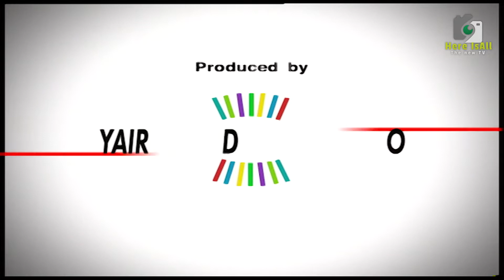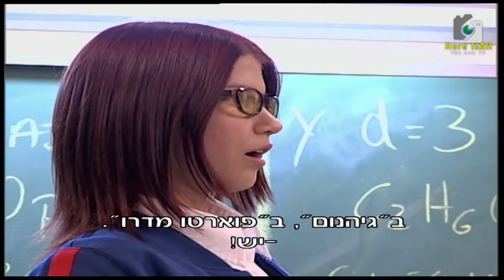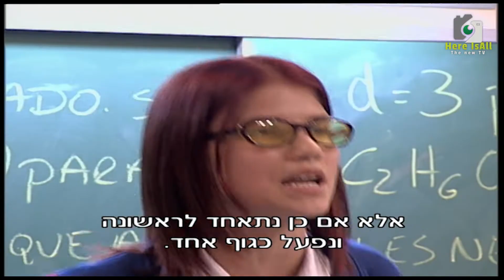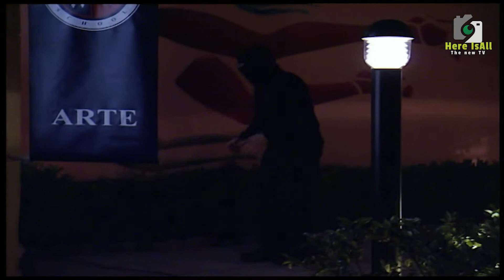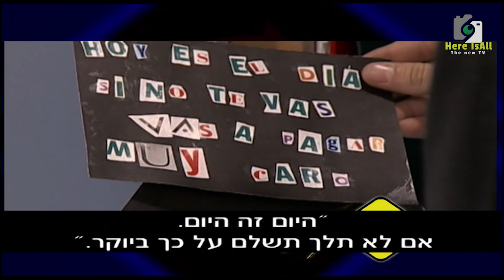המורדים- פרק 15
@here-isalltvמריצה ומיה משכנעות את לונה לחזור לבית הספר, והיא מכירה להן את אחותה החולה. מנואל מקבל לידיו קופסה מסתורית, ובה מסמכים על פעילות מסדר "הבונים החופשיים". כל תלמידי בית הספר בורחים לדיסקוטק, ופבלו מנצל את ההזדמנות כדי לנקום במריצה.